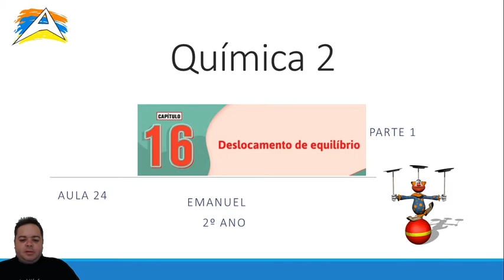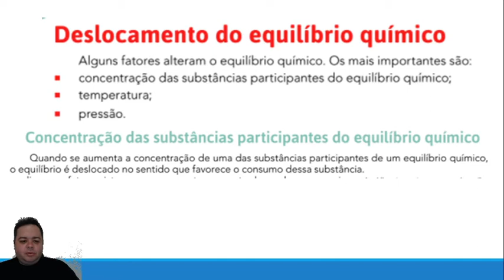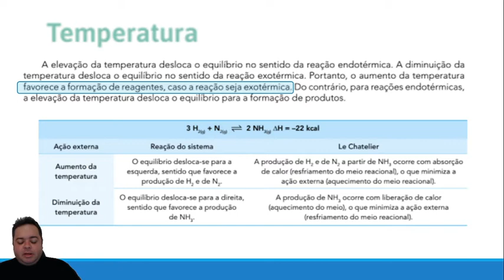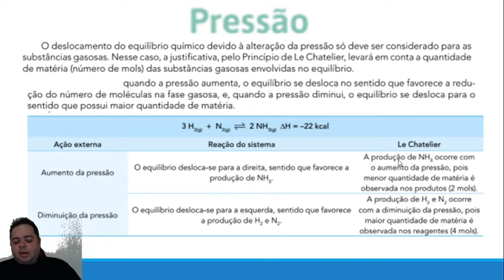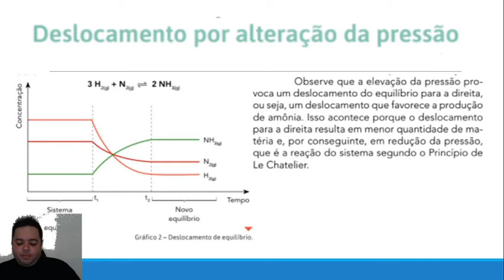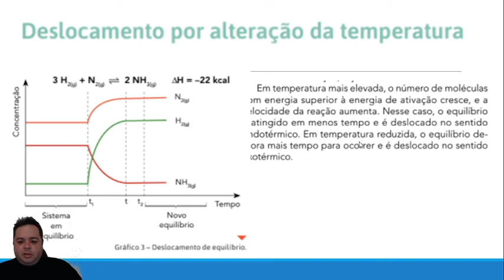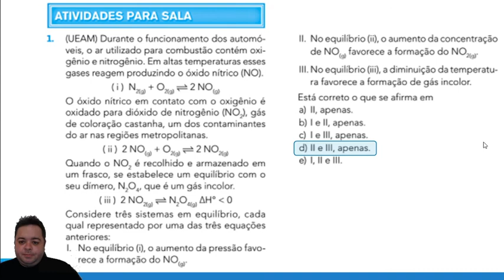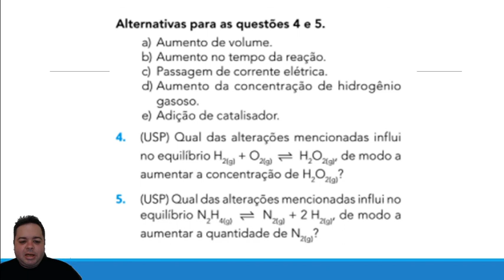Química Prof. Emanuel 2º ano / aula 24